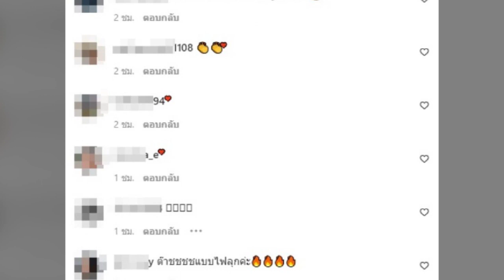นก สินจัย เคลื่อนไหว หลังลูกสาวโดนว่า ไม่สวยเหมือนแม่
บอม เปล่งพานิช ชีวิตถูกเปรียบเทียบทำไมไม่สวยเหมือนนก สินจัย

นั่นทำให้ล่าสุดหัวอกคนเป็นแม่อย่าง นก สินจัย ก็ออกมาเคลื่อนไหวโพสต์ภาพคู่ลูกสาว พร้อมข้อความระบุว่า ...ไม่สวยตรงไหนเอาปากกามา จะสวยจะเก่งไม่ได้ขึ้นอยู่กับปาก(กา)ใคร สวยได้พ่อค่ะ...

ซึ่งก็มีนักแสดงรุ่นใหญ่ ท็อป ดารานีนุช เข้ามาคอมเมนต์ว่า

...คนฉลาดจะสวยจากความเคารพในตัวตนของเราเอง ก่อนที่ใครจะมาบอก มาเปรียบเทียบ มาตัดสินเราจากความคิดที่ไม่เคารพคนอื่นของเขา